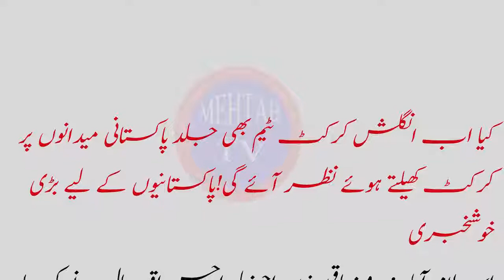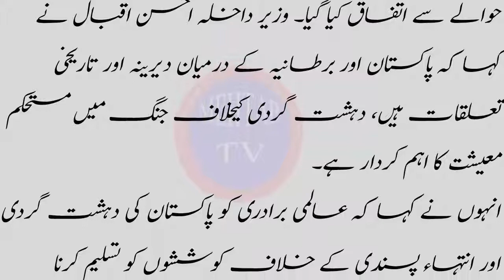Kya ab English cricket team bhi jaild pakistani medano par cricket khelty howa nazar aya gy